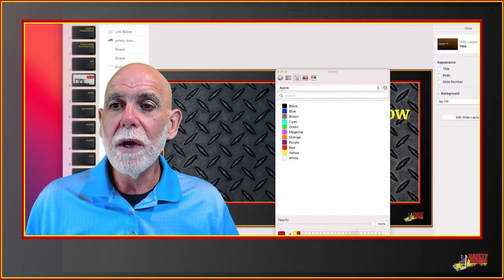The Secrets of Safety Dawg, June 28, 2021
Pro-Tip

Going Live at 1 PM